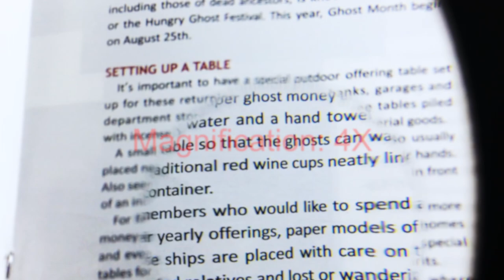3 inch Round Handheld Magnifying Glass 4X Bifocal-8030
Handheld magnifiers are often called magnifying glasses. 3 inch Round handheld magnifying glass 4X Bifocal feature a convex lens surrounded by a metal frame that is attached to a handle with 3" reading magnifier lens 2x magnification field with 4x sport stronger magnifier lens for reading small text. 3 inch Round handheld magnifying glass 4X Bifocal is suitable for elderly and people who has low vision.